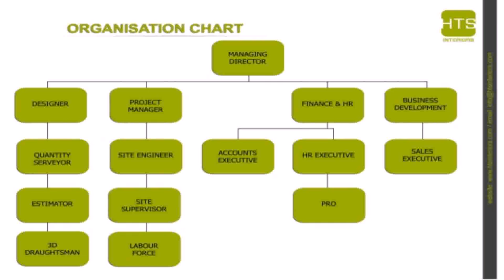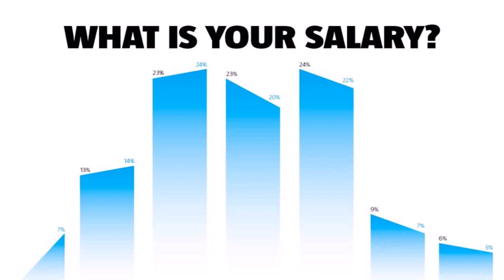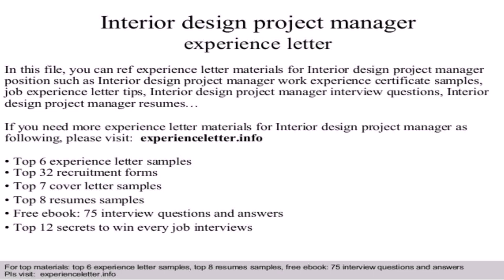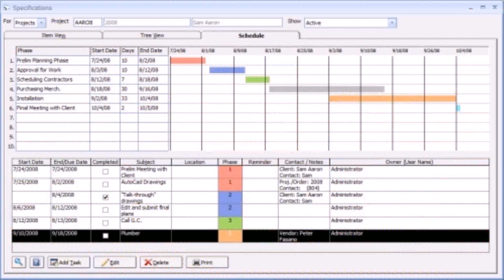Interior Project Manager Dubai - Gif Maker DaddyGif.com (see description)